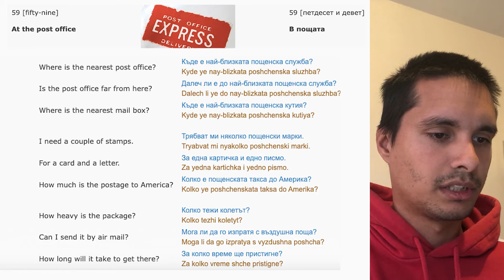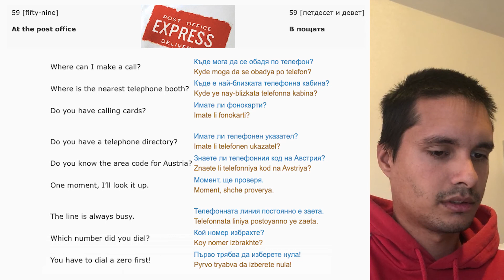Learning Bulgarian #59 At the post office